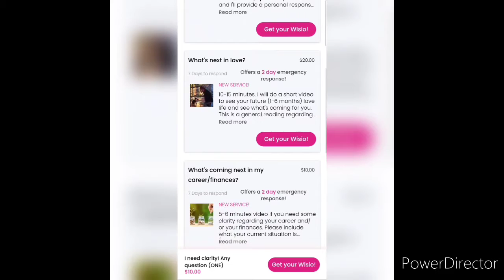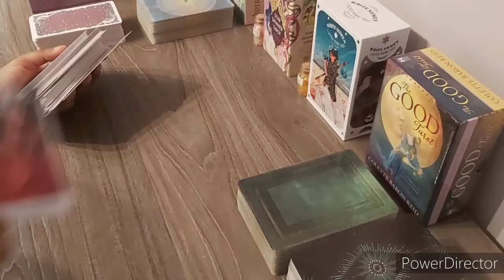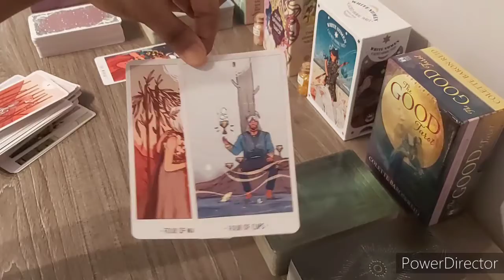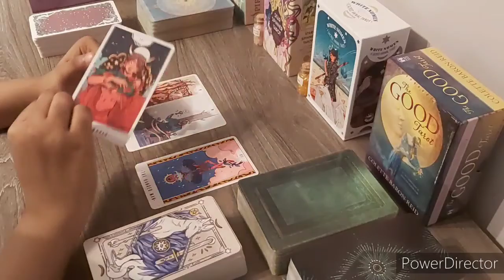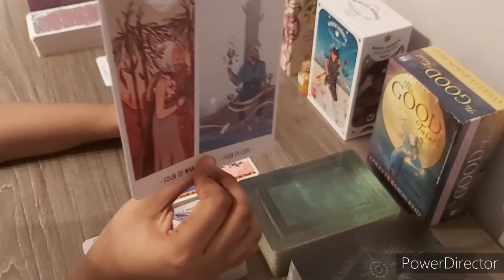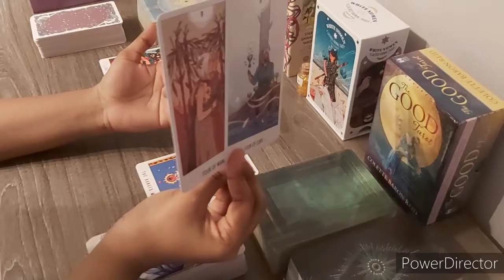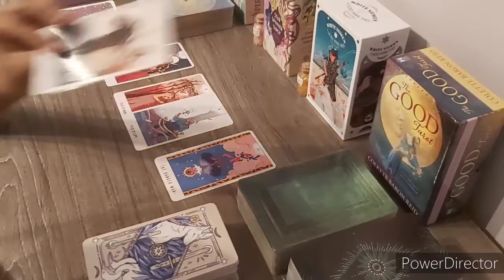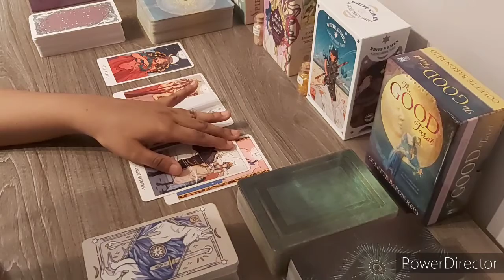Virgo| What You Should Be CAREFUL About? | Timeless Reading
🔮 Personals🔮

*The order of the signs will change every month.*

Deck used:
White numen: A sacred animal Tarot by AlbaBG